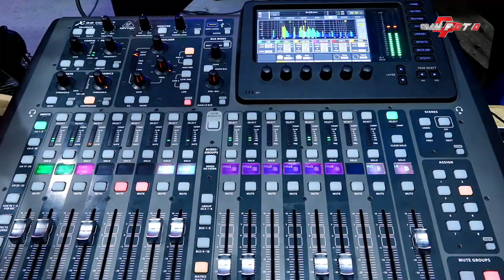FULL SRAGENAN MANIS JAMBU ALAS CAMPURSARI NEW CAHYO MUDHO CERAH FOTO STUDIO